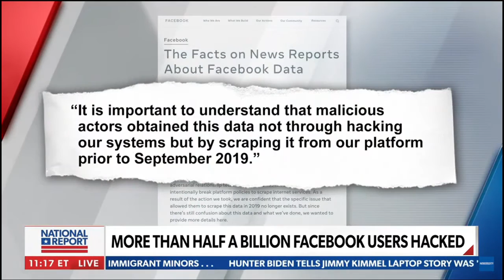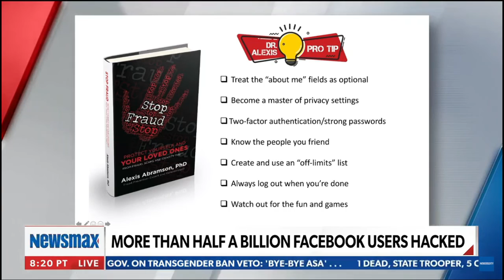A tool to check FACEBOOK hacks - April 10, 2021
Facebook HACK Zuckerberg * An online tool to determine if you lost your data